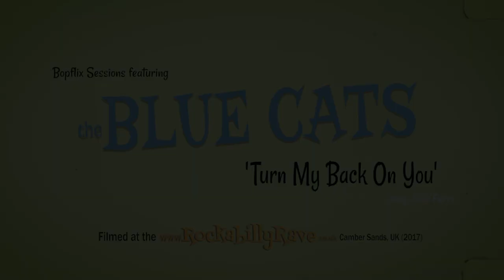'Turn My Back On You' The Blue Cats (Rockabilly Rave)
BOPFLIX session with - THE BLUE CATS (UK) performing Billy Fury classic 'Turn My Back On You'. Filmed at the 21st Rockabilly Rave, Camber Sands, UK (2017).